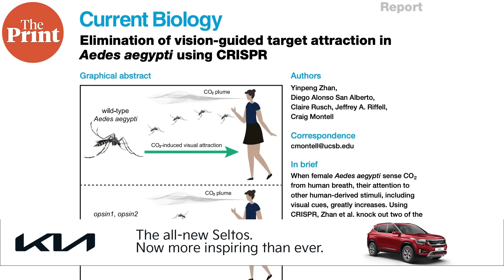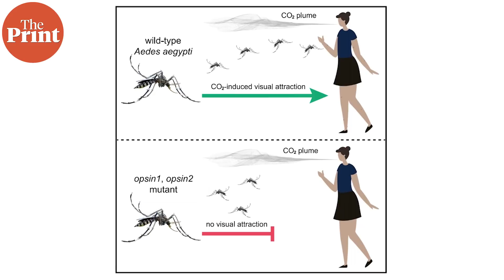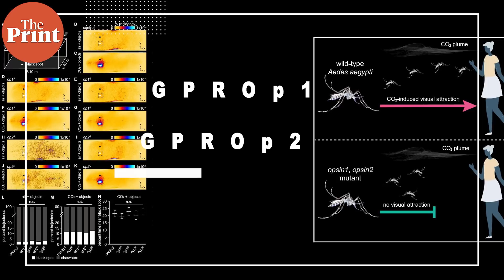With CRISPR, mosquitoes can stop 'seeing' & hunting for humans in future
Mosquitoes use a combination of senses for hunting and sucking blood, including smell and sight. Female Aedes aegypti mosquitoes, which spread chikungunya and yellow fever, prefer darker colours. But using CRISPR-Cas9, scientists have managed to remove the ability of the mosquito to use its high-contrast colour preference for hunting. ThePrint’s Sandhya Ramesh explains the findings and their significance.